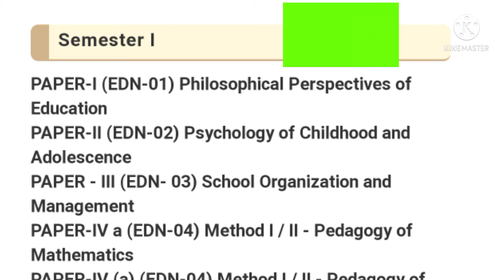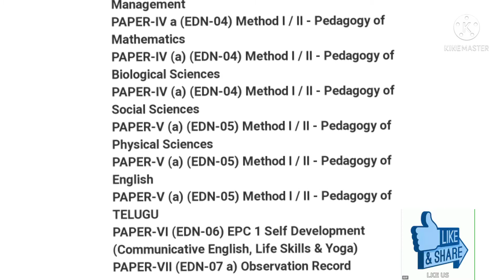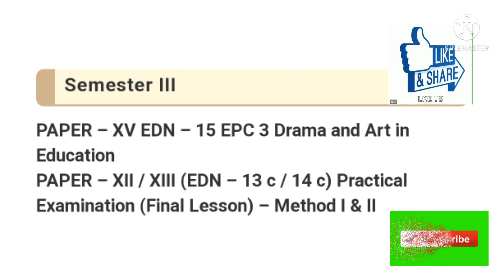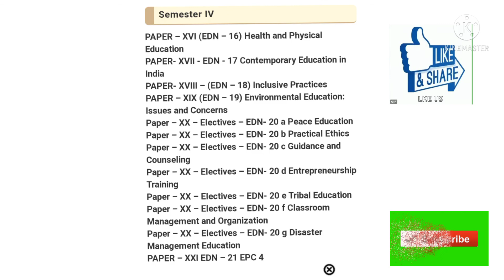Ts KU B.ed 1,2,3,4 semesters syellabus